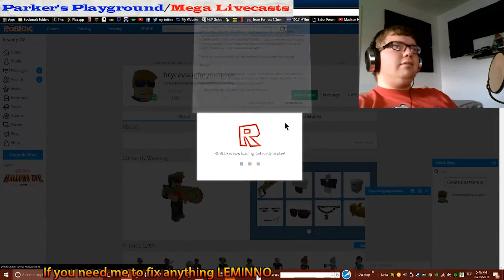Roblox with Glen Again (WE built a Fort!!!)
encase you were wondering from the high quality of this video, yes i did use an editing software to finalize this video. but this is only temporary until further notice, as i only downloaded a trial for Adobe Premier Pro CC, and as of writing this video description i only have 2 days days left in the 7 day Adobe Creative Cloud trial. so until further notice, i won't have any videos as good in quality as this one.

oh- and one more thing, i HATE you Adobe for your short software trial, and high prices. the only thing i LIKE about you is the freedom that the software gives for creativity, and that's that.

sit back, relax, and have a good laugh :)

be sure to visit his channel too ;)

And if you haven't already, please visit the following links

see ya in the next video my fellow PLayERs

stay bright, stay awesome, and keep PLayINg